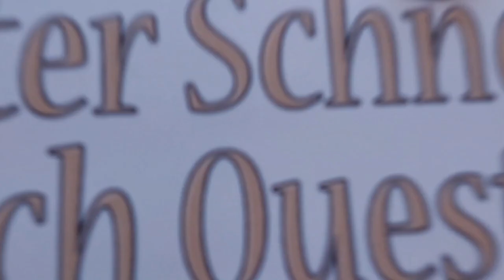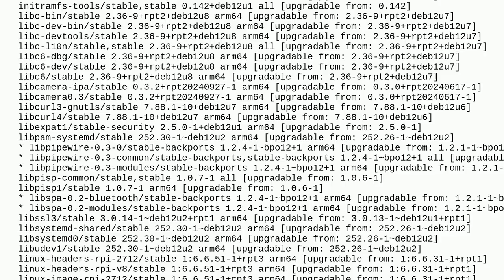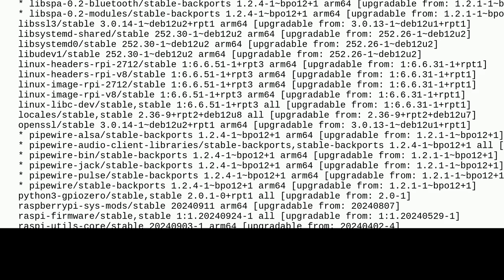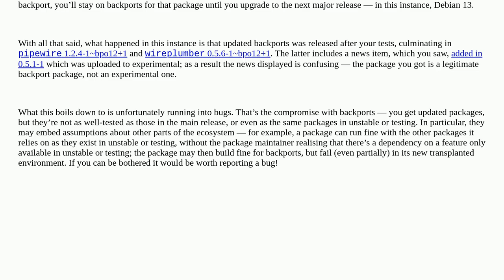Unix: Issues following apt upgrade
Issues following apt upgrade

A special thanks goes out to the community

  pipewire raspberry-pi debian backports raspbian